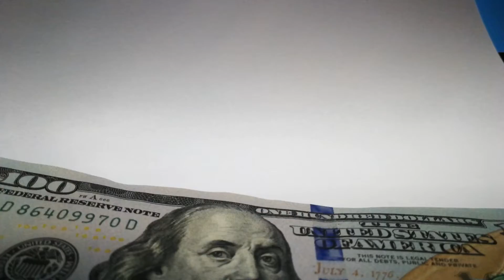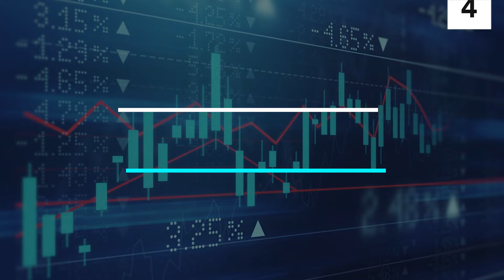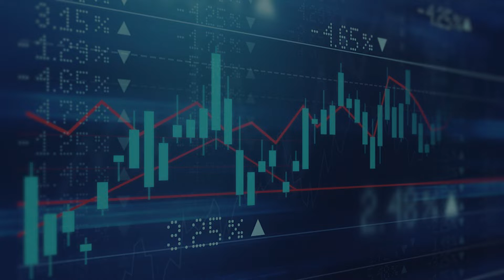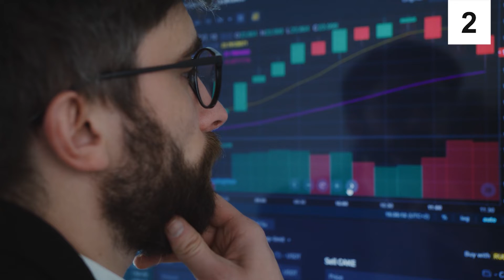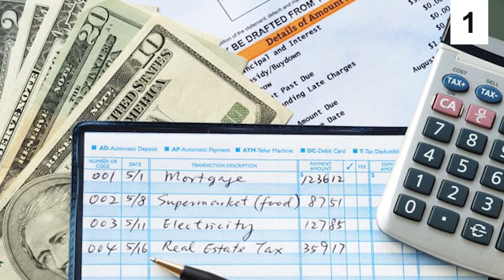5 Personal Finance Rules That School NEVER Teaches You!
5 Personal Finance Rules That School NEVER Teaches You!

Hi there, and welcome to MoneyTime! Did you learn about personal finances in college? If so, did it have to do with credit, investing, money management? Or did you only take courses to graduate? Whatever the case may be, today we will be discussing 5 personal finance rules that we bet you never learned in school!